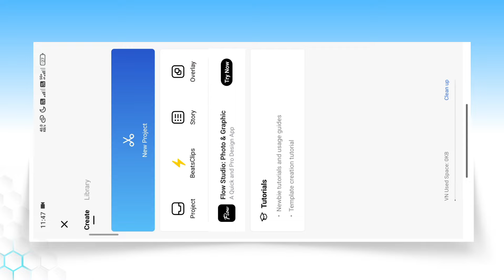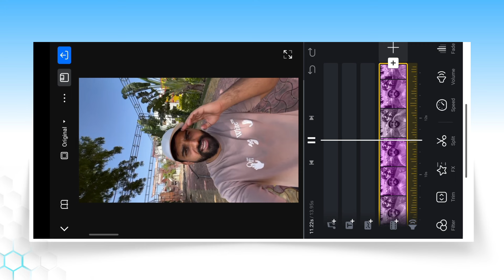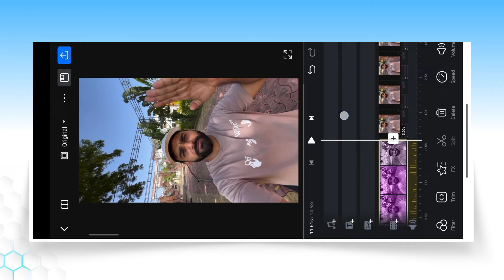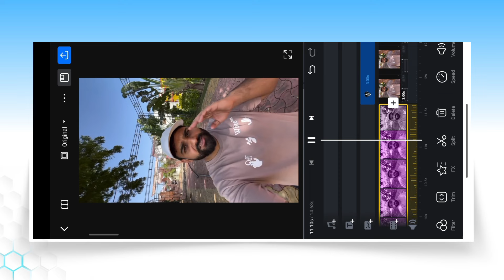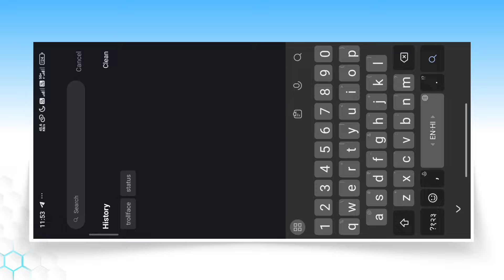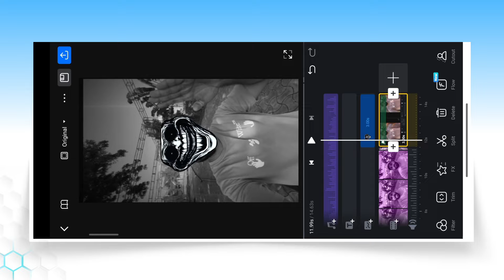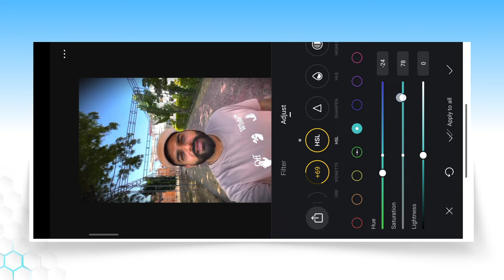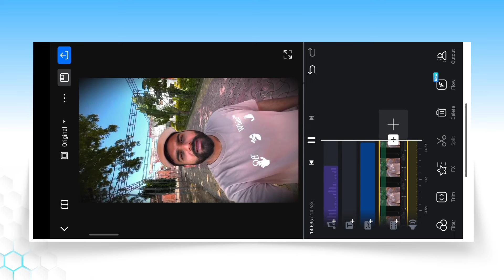Trending Trollface Video Editing In Vn App | Vn Trollface Edit Tutorial | How To Edit Trollface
Aaj ki is video par main aapko bataya hu kaise aap vn app me trending trollface video editing kar sakte ho.